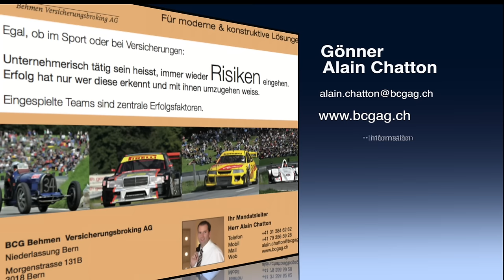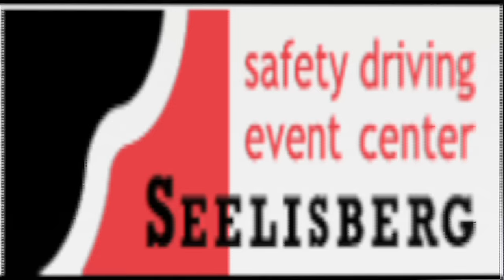Roland Sprecher Rennleiter der LO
Einsende Schluss für die Wettbewerbs Frage ist bis 3 August
Herzlichen dank Patrick für deinen Preis den du zur Verfügung Stellst  Die Kart Fahrer Können sich glücklich Schätzen!